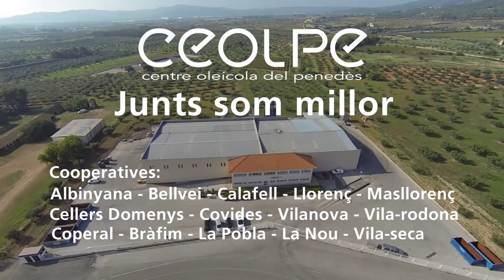Ceolpe Centre oleícola del Penedès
Spot de Ceolpe Centre oleícola del Penedès  per difusió a TV3